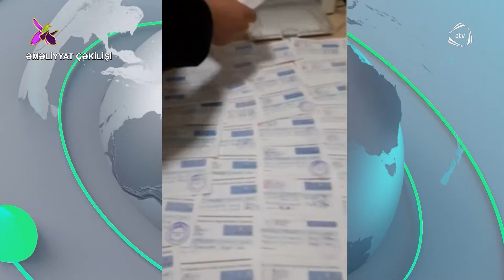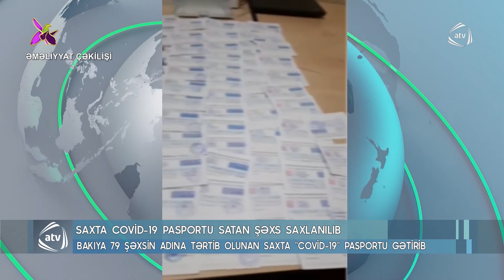Saxta Covid-19 pasportu satan şəxs saxlanılıb